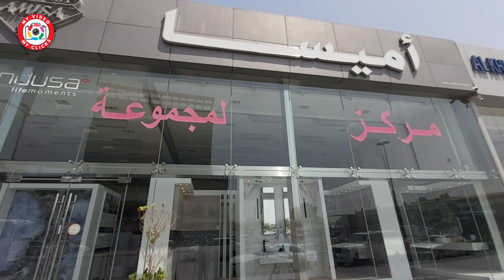Latest Bathroom Design For Home | Modern Bathroom Floor & wall Tiles Design Ideas 2022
Latest bathroom designs ideas for home. The modern bathroom style is elegant, sleek, and minimalistic. Think clean lines, geometric shapes, minimal colors, and top quality. Whether your bathroom is large or small, modern bathroom design can turn it into a luxurious sanctuary for relaxation.